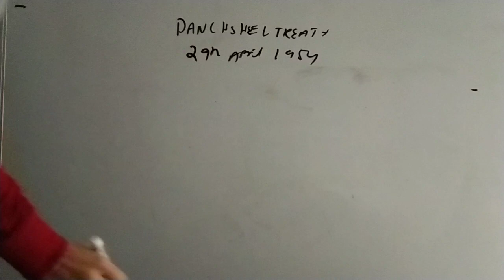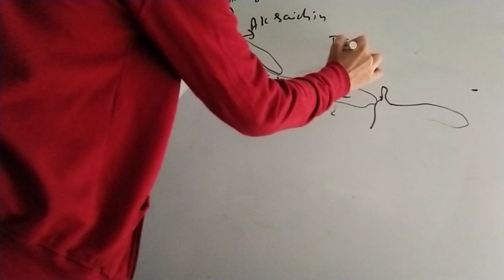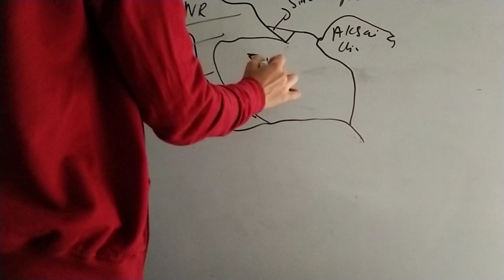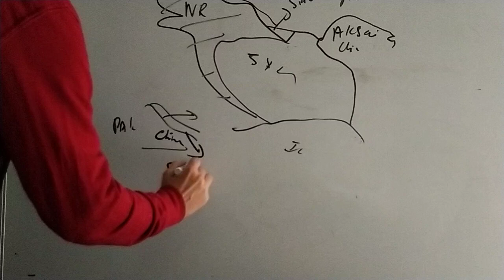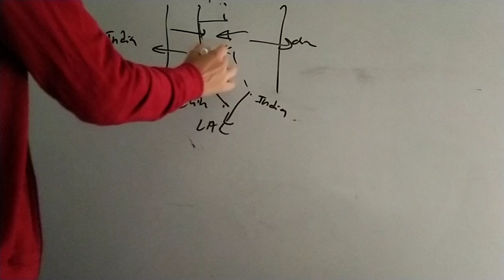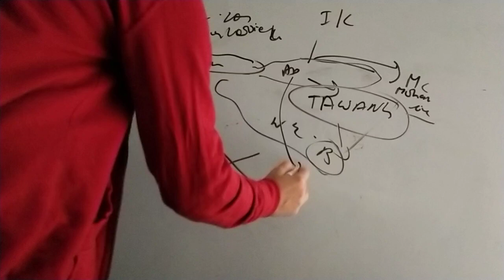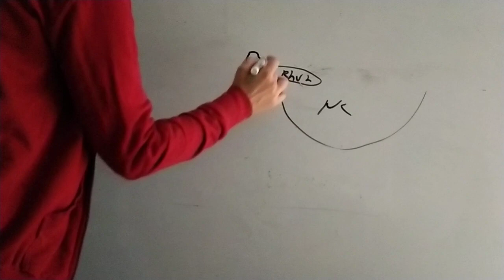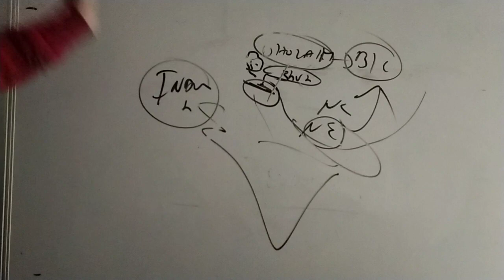INDIA CHINA DISPUTES